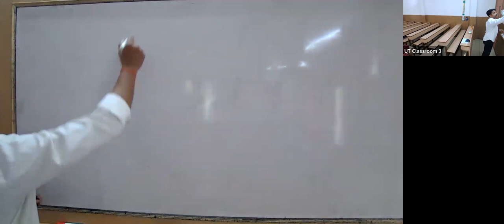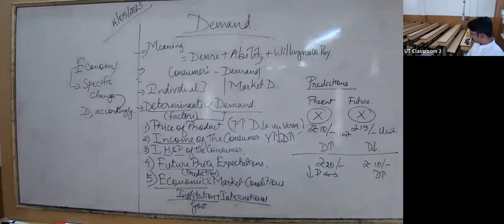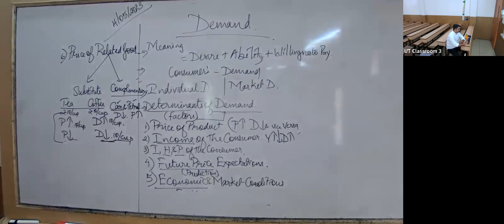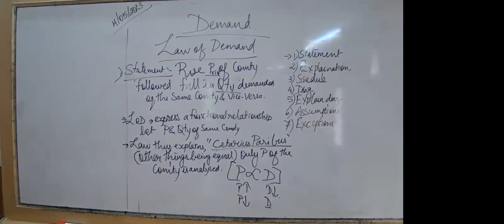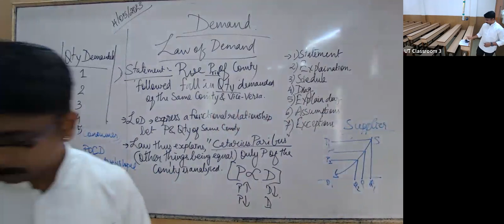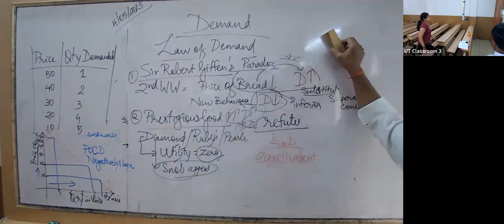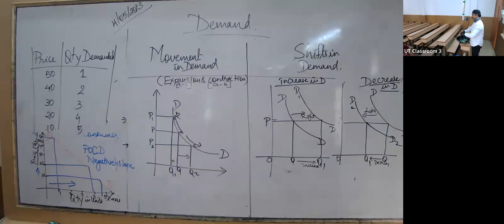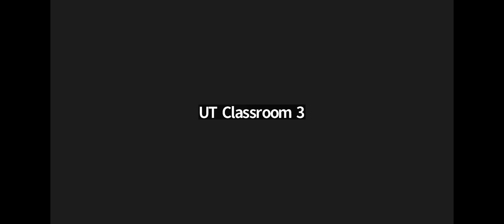VSH24 - X ICSE Economics ALSH 14/05/2023 - Theory of Demand and Supply